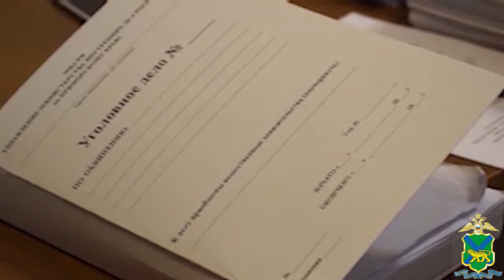Житель Приморья, обвиняемый в хранении шкуры дальневосточного леопарда, выслушал приговор суда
Специалисты Центра «Амурский тигр» установили, что шкура принадлежит занесённому в Красную книгу России особо ценному дикому животному, которое было убито из огнестрельного оружия.